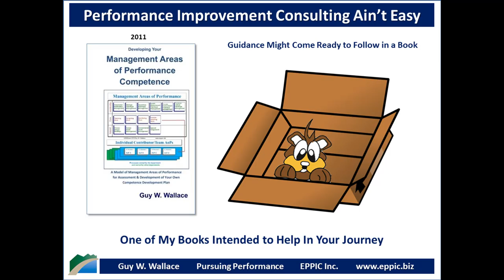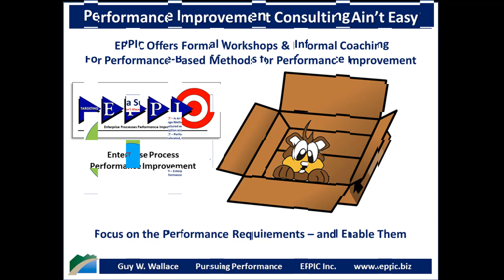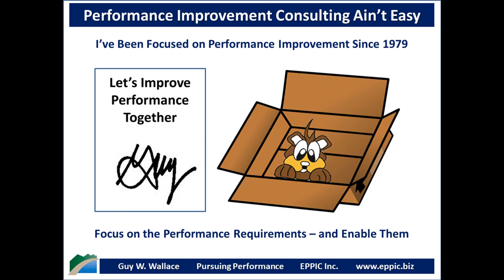Performance Improvement Doesn't Come In a Box 2020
Guy W. Wallace and EPPIC offers both Formal Workshops & Informal Coaching on PACT and EPPI - Performance Based Accelerated Customer-Stakeholder-Drive Training & Development (ISD - Instructional Systems Design Methods) and Enterprise Process Performance Improvement (PI - Performance Improvement Methods).

Guy has been developing his staff and the staffs of his clients since 1983. See more information at: